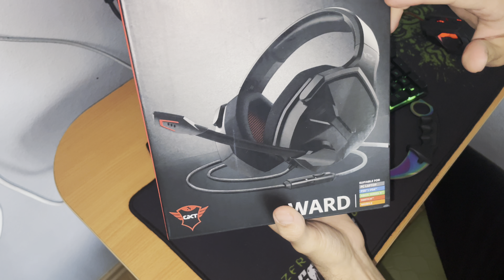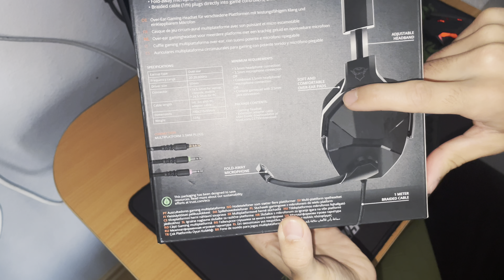EN İYİ FİYAT PERFORMANS OYUNCU KULAKLIĞI ?! - Trust GXT Ward Kutu Açılımı + Mikrofon Testi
Ürün linki;
Üstümdeki tişört ve daha fazlası çok yakında satışta olacak